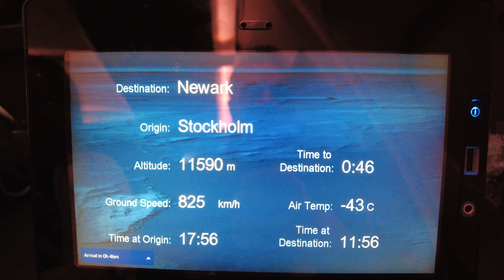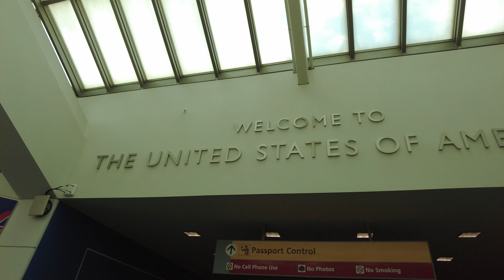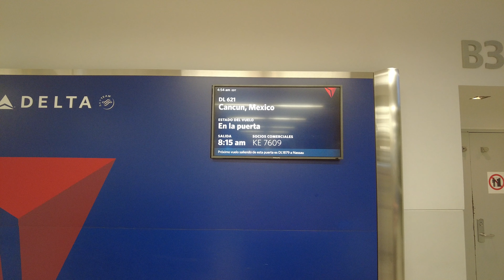Часть 1. Весенний Отпуск 2024: Приключения и Отдых в Сердце Весны. Хобби и отдых.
Присоединяйтесь к нам в нашем весеннем отпуске 2024 года! Откройте для себя захватывающие приключения и спокойный отдых. В этом видео Вы увидите самые захватывающие моменты путешествия, наполненного теплым солнцем и яркими впечатлениями.